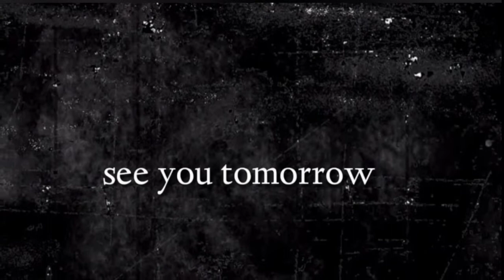"సంచకరువుగా ఉన్నాడు" ఈ దిన దేవుని వాగ్దానము (05.04.2022) _By pastor G.vara lakshmi prasad